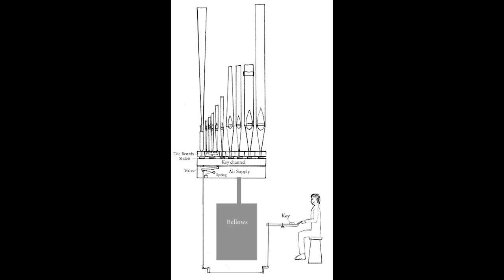St John's, Wimbledon Organ Tour